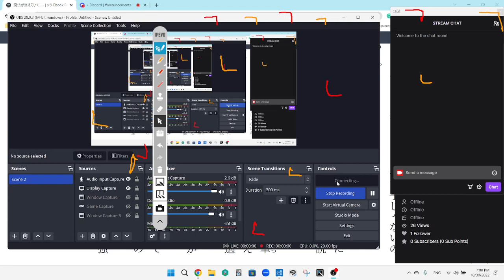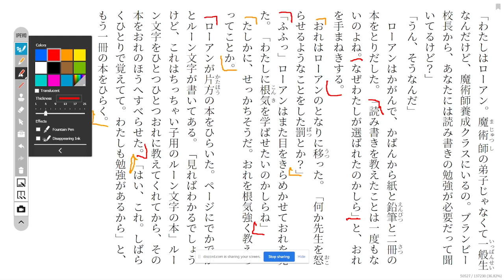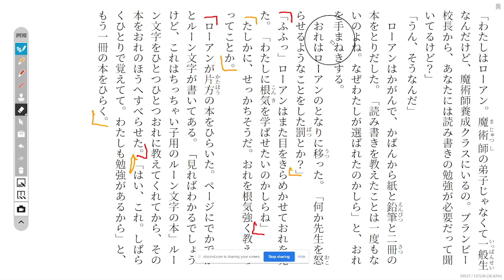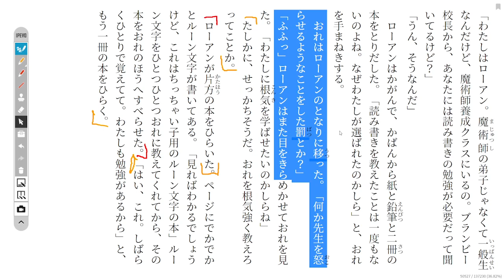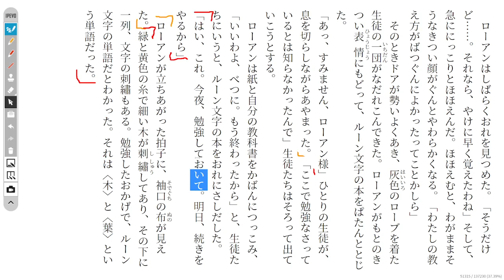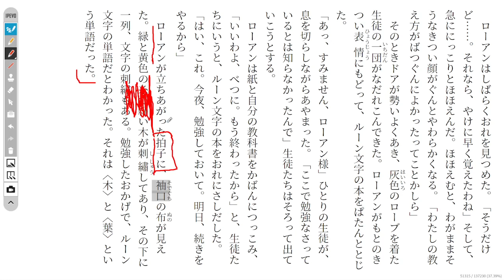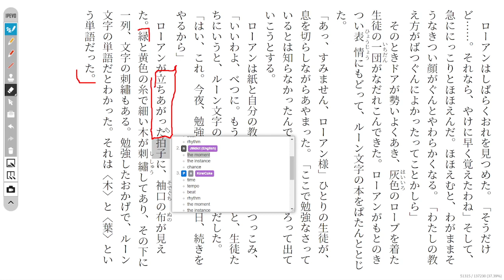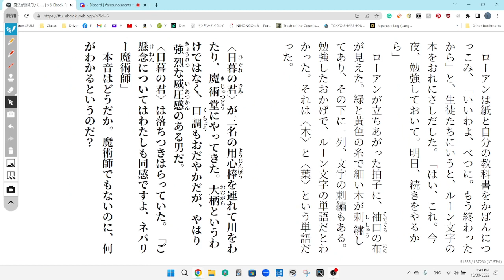The Magic Thief Disscussion 52 魔法が消えていく…